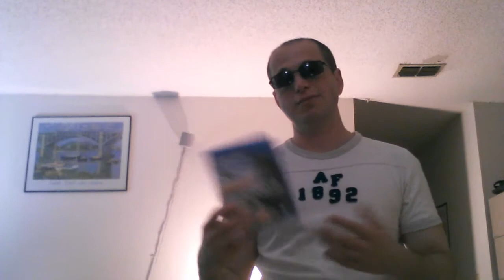Noob reviews: Ghost Recon Wildlands and tip on beating final mission easily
I will review Ghost Recon, (yes I know I am late).  I will also give you a tip on beating the final timed mission easily.  If I can do it then so can you.